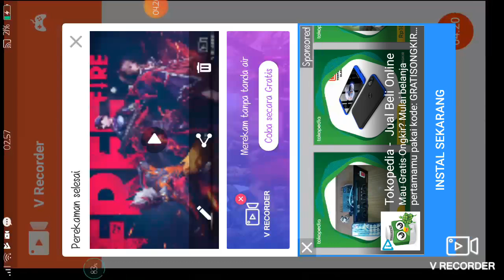Main coc gawe budu😂